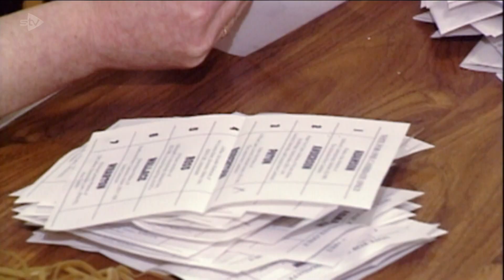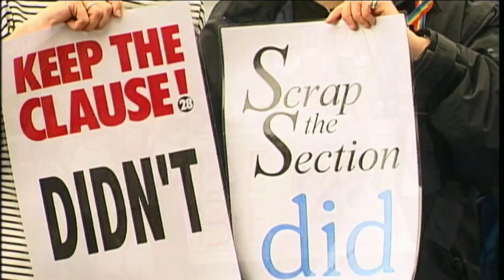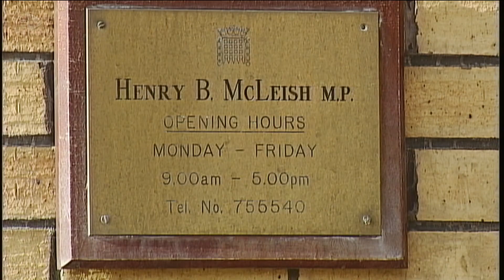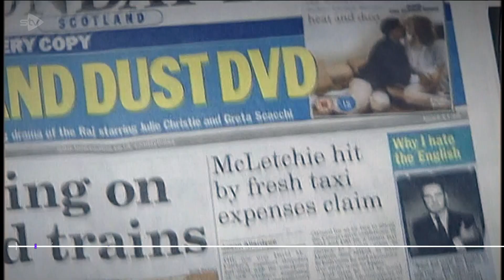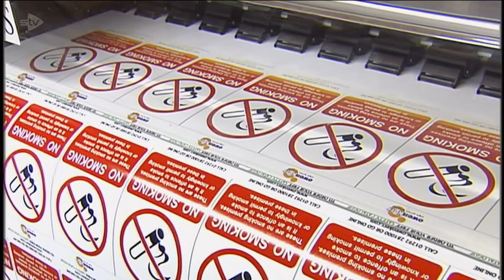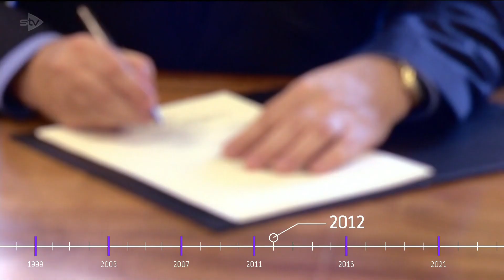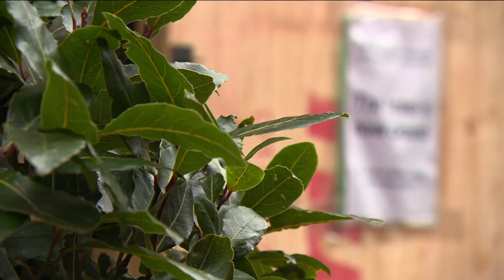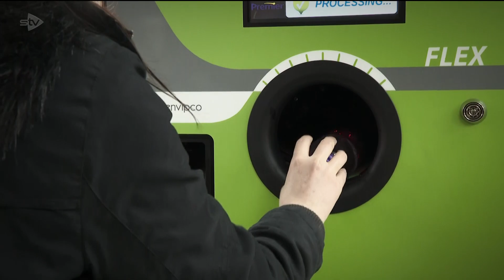Scotland Tonight 25 Years of devolution 21/05/2024 STV